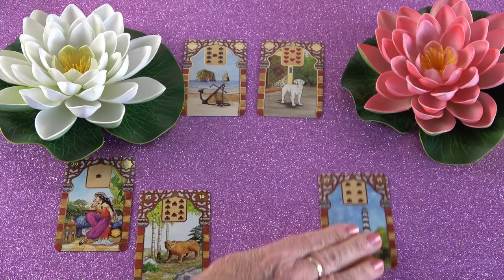Lesz egy kellemes meglepetés❣